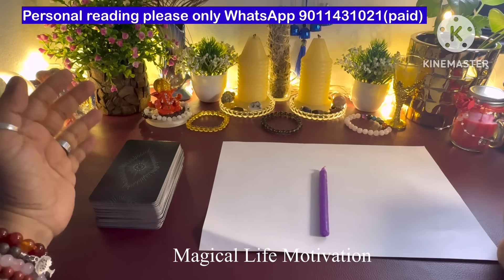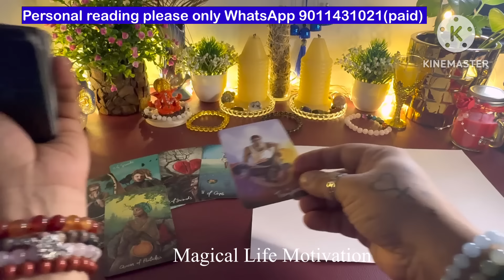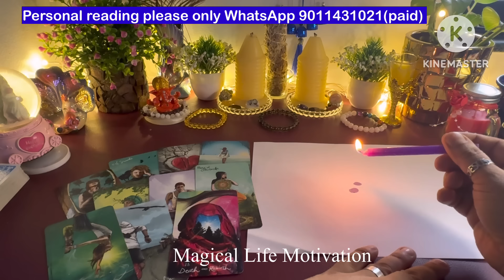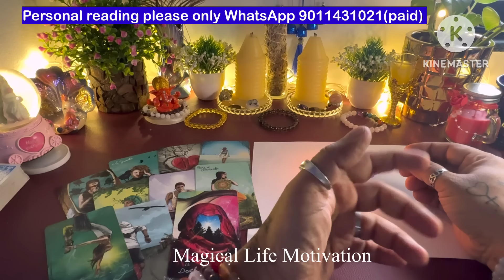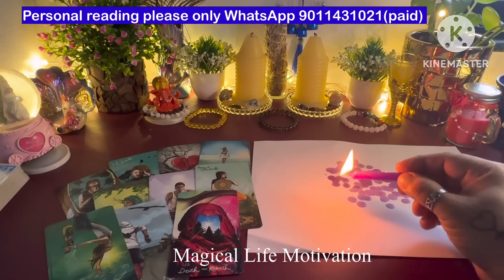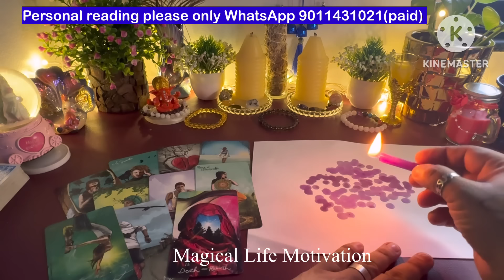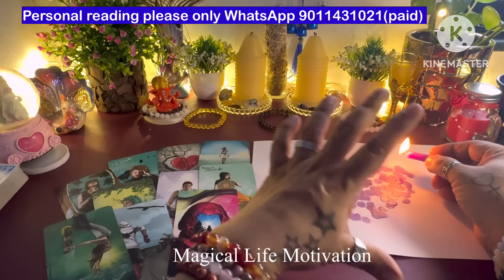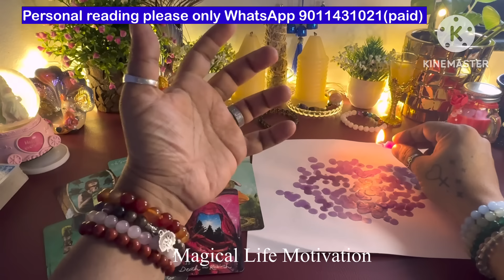🕯️CANDLE WAX READING - उनके मन में क्या चल रहा है| UNKI CURRENT FEELINGS TODAY | HINDI TAROT READING